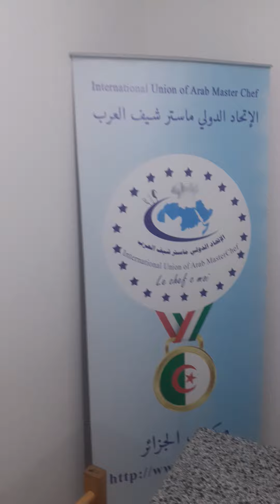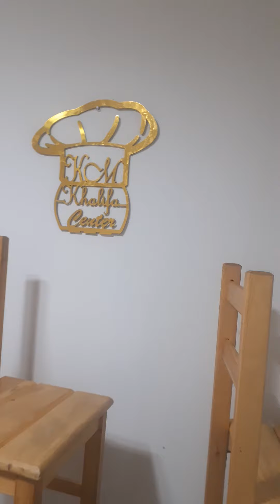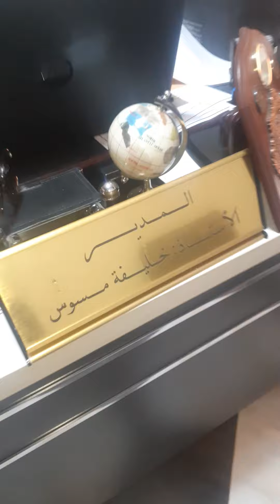ديتكم معايا في جولة في الخليفة سانتر اين تدربت ونلت شهادات علياوميداليات.شكرا استاذي خليفة مسوس .